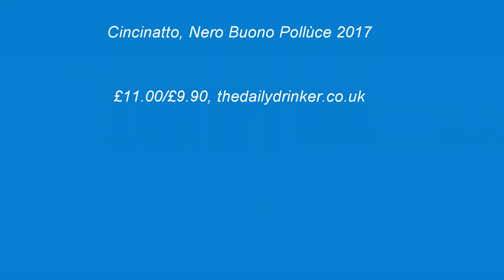Cincinatto, Nero Buono Pollùce 2017, wine review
Every Monday Tom Cannavan of wine-pages.com chooses a new wine of the week. For 18th November 2019 the Cincinatto, Nero Buono Pollùce 2017 from Italy. For more reviews from the Daily Drinker